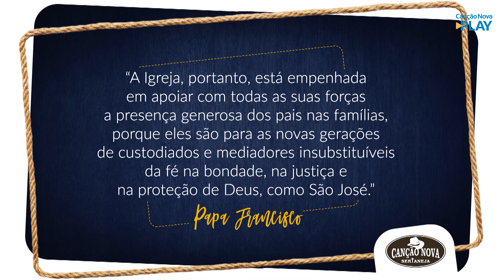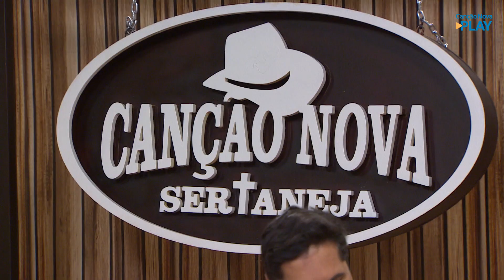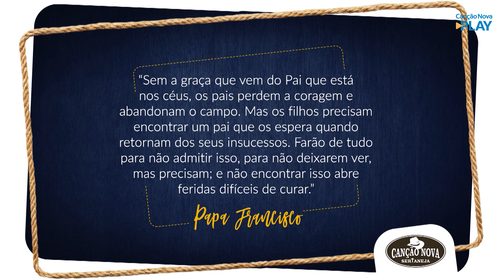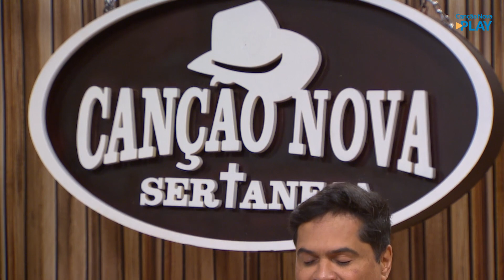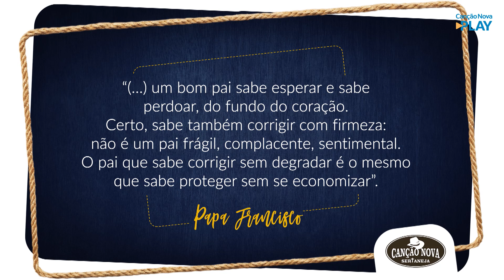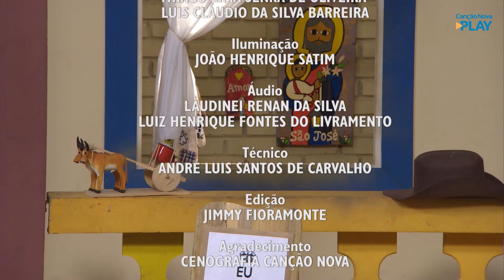Canção Nova Sertaneja - Histórias em mim (14/08/2022)